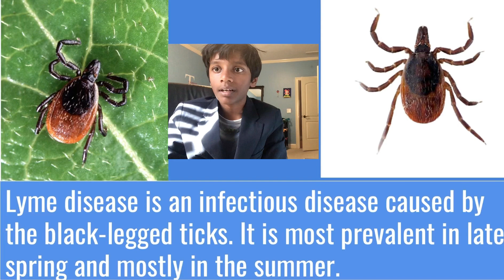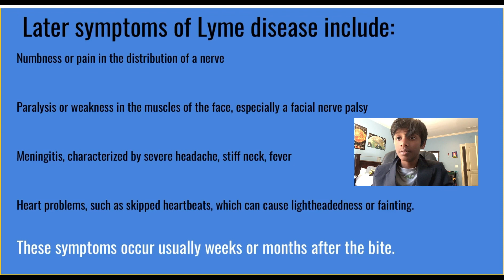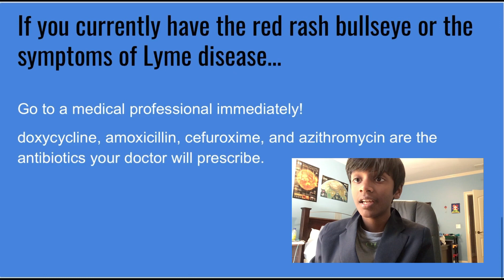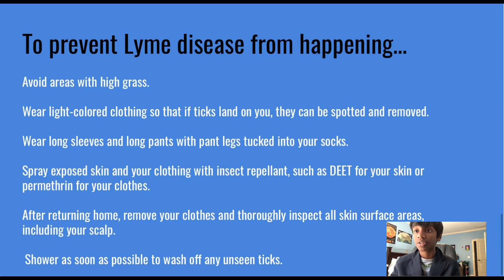Learn all things ticks with Thomas. Everything you want to know about Lyme Disease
Identify Lyme Disease tick, prevention and treatment.